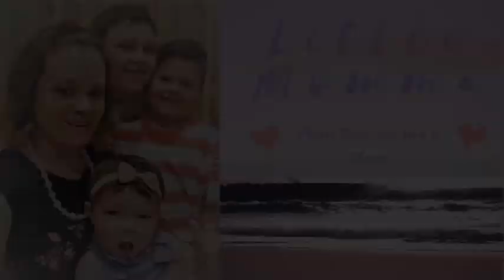🐘🐘For The Beautiful Lindsey Ryan 🐘🐘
Lindsey Ryan requested this video so be sure to thank her for this masterpiece!! 👇🏻